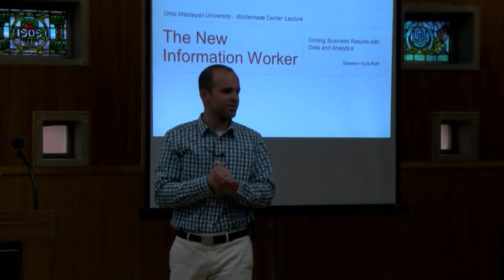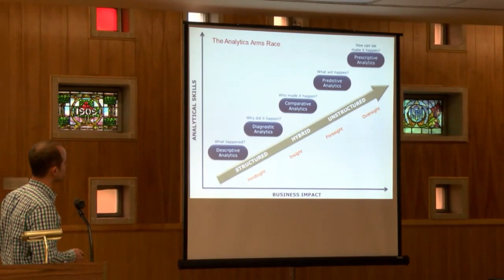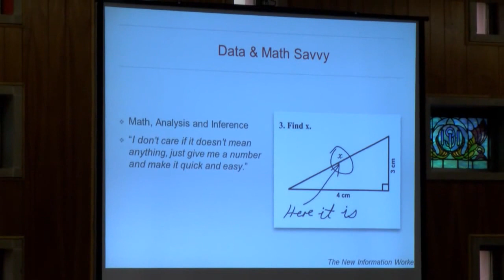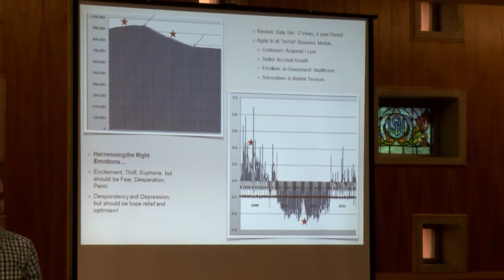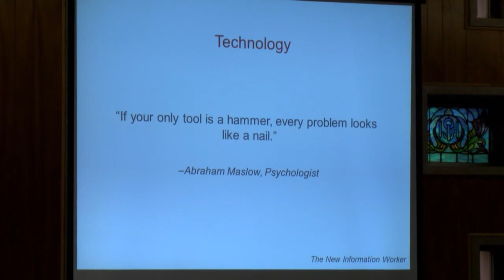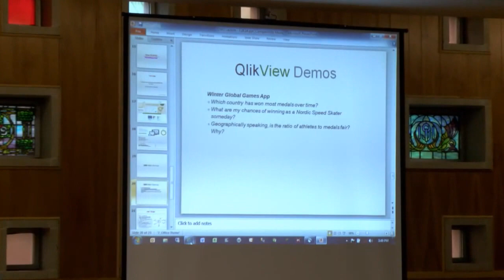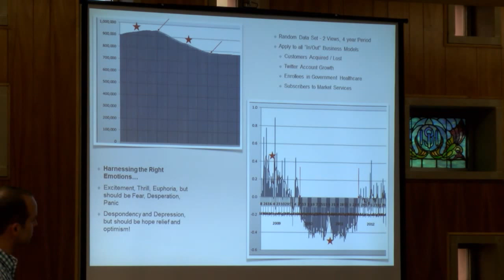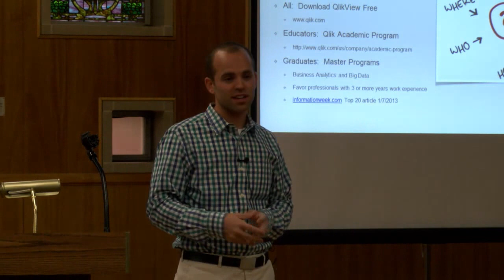March 27, 2014: Woltemade Lecture: Kyle Roth '03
Location: Bayley Room in Beeghly Library